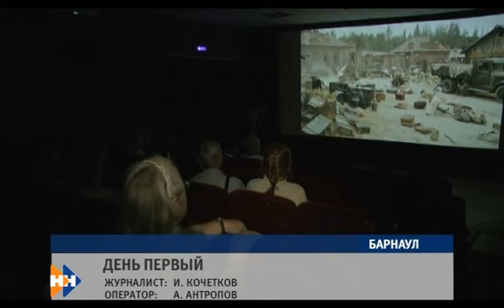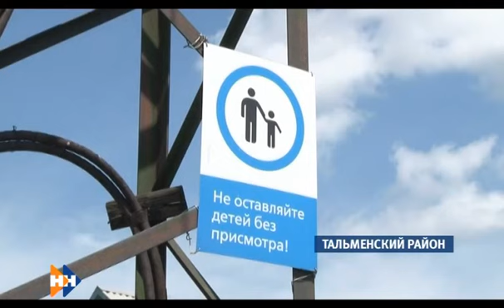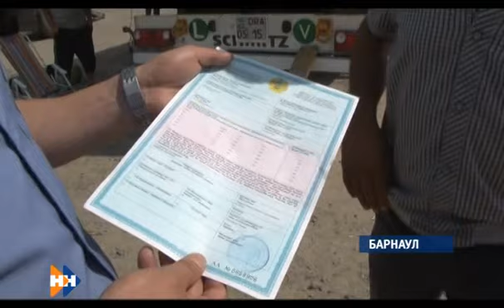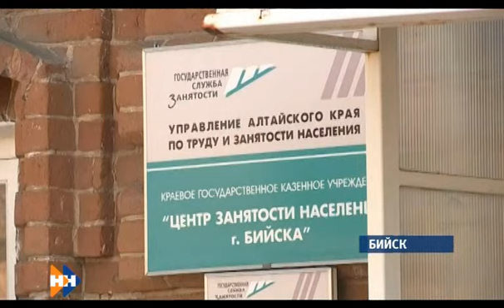Наши новости 22.07.15 (16+) вечерний выпуск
Смотрите сегодня в выпуске:
Событие всероссийского масштаба — чем запомнится первый из четырех Шукшинских дней на Алтае?
Непутёвые — что приводит к трагедиям на железнодорожных путях?
Арбуз в мешке. Насколько безопасны появившиеся в продаже сладкие ягоды?